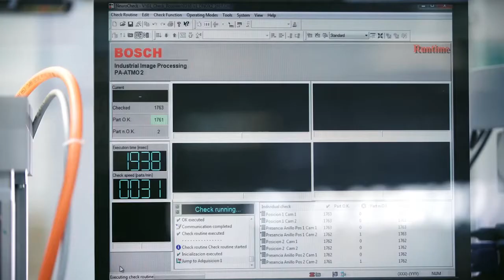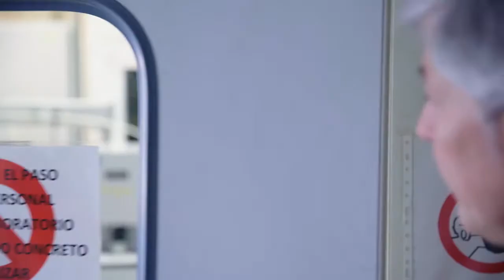En İnce Ayrıntısına Kadar Yüksek Kalite: Bosch Filtreleri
Aracınızın yüksek performansı için gizli birer super kahraman görevi üstlenen Bosch filtreleri, üretim hattından aracınıza eklendiği ana dek titizlikle hazırlanıyor.